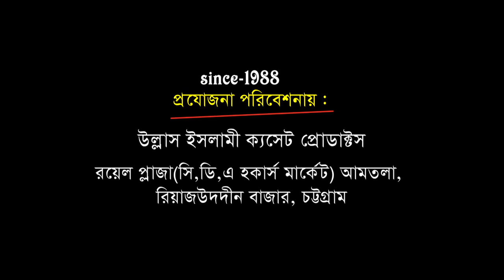মৃত ব্যাক্তির কপালে চুমা দেয়া কি জায়েজ ? | মাওলানা বোরহান উদ্দিন সালেহী | বাংলা ওয়াজ | Ullash Icp